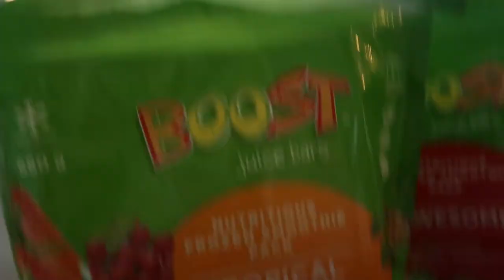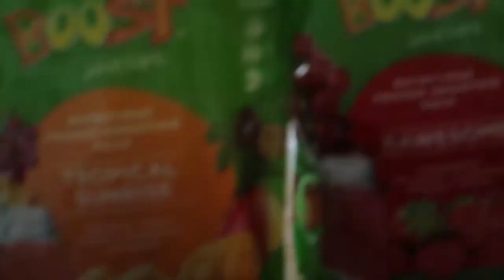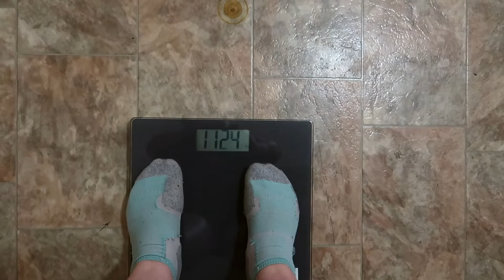FITMAS WEEK 2 - Going without Diet Coke?!?!?!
6-12 George Street
Cranbourne VIC 3977
Australia

Let’s Go Skiing by Jorm @iamjorm